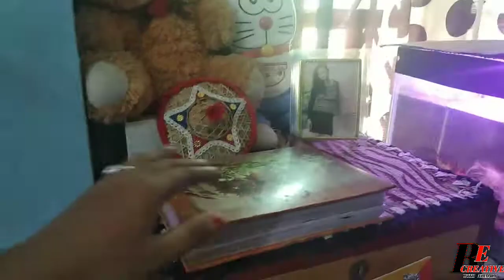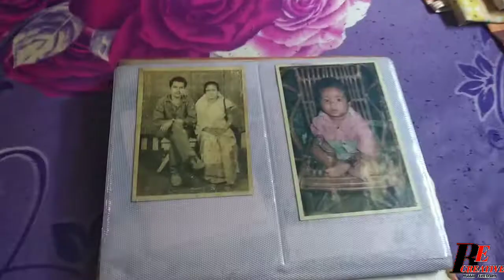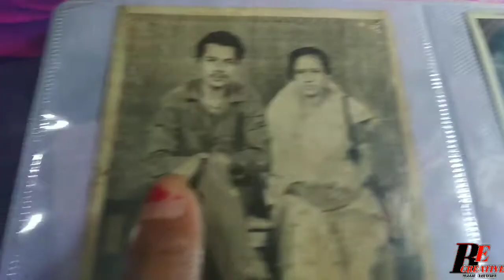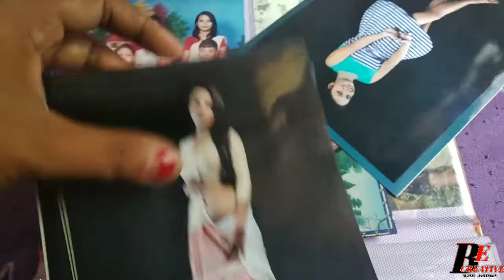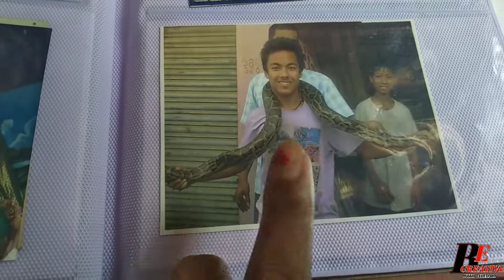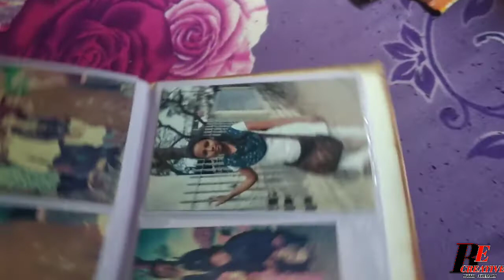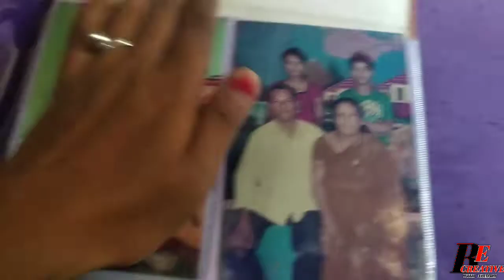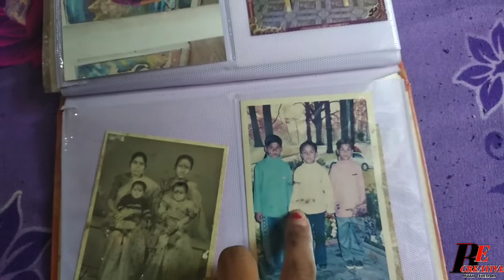Smriti Rumonthon with old album/kot porhisilu/aaru bohutu kotha /vlog with b creative with nirmali.